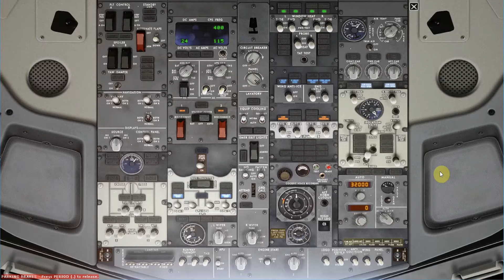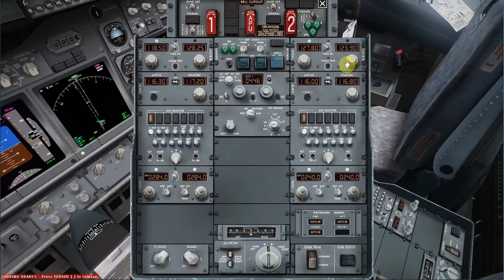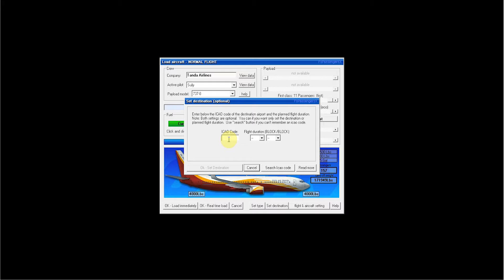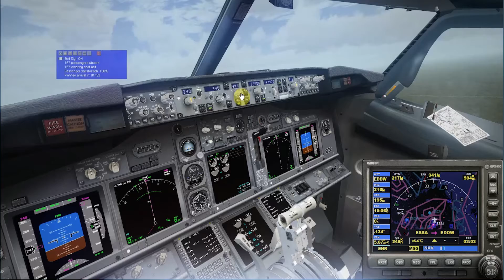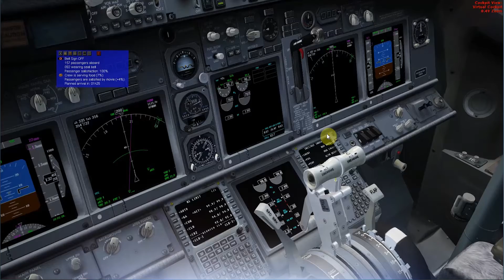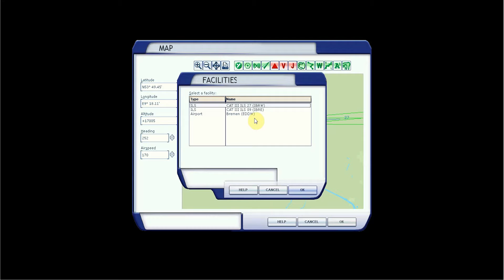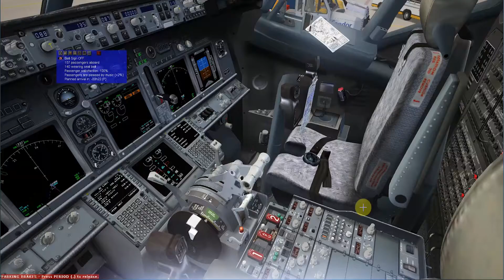NEW Flight Simulator videos 2017 [Stockholm to Bremen] BEST Extra Realism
Join us in the virtual cockpit for the flight from Stockholm Arlanda (ESSA) to Bremen (EDDW) in this lovely spring morning! Our Virtual Airlines will bring you the joy of fly and comfort to see the fantastic view of Sweden and Germany with ultra real graphics. It also a very useful tutorial for you to learn how to fly a Boeing 737 aircraft!
Route: ESSA - EDDW (490nm) 1 hour 45 minutes flight
Aircraft: iFly Boeing 737-800 with KLM livery
Flight simulation: FSX
Airports: Arlanda - Hans Koschnick

Cùng ngồi vào buồng lái chiếc Boeing 737-800 để tận hưởng chuyến bay của hãng hàng không KLM từ Stockholm Thụy Điển đến thành phố Bremen của Đức. Sự tiện nghi và êm ái sẽ giúp bạn chiêm ngưỡng khung cảnh bềnh bồng trên mây và ngắm nhìn khung cảnh tuyệt đẹp của Thụy Điển. Video cũng sẽ giúp các bạn học cách lái máy bay Boeing 737.